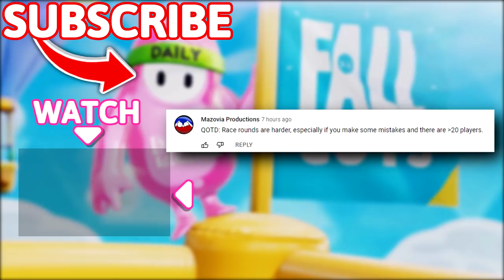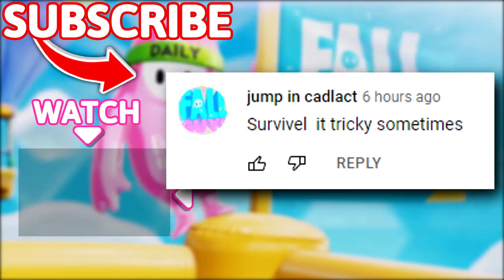HOOPSIE DAISY WORLD RECORD?! 😱😱 - Fall Guys WTF Moments #116 (Season 6)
Timestamps:
(00:00) - Intro
(00:15) - Moments
(09:46) - Outro